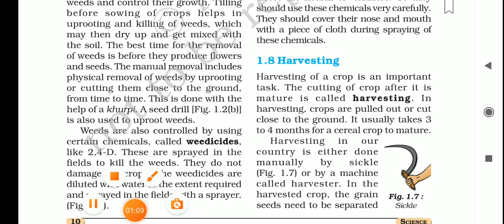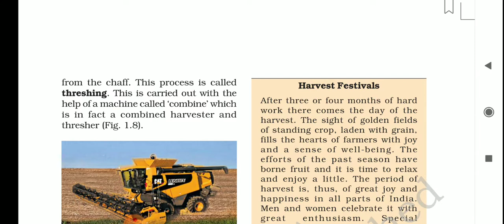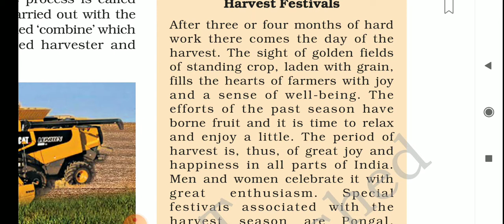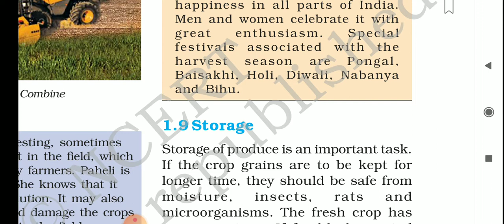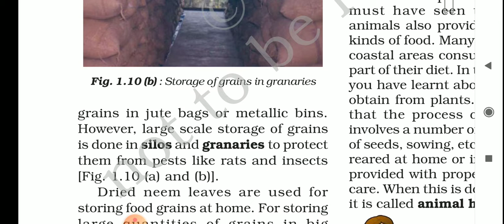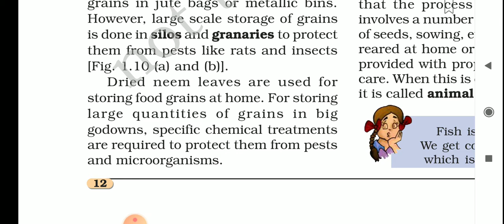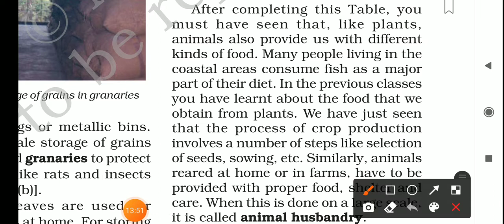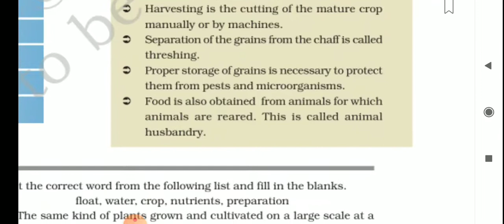science class 8 crop production and management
harvesting the crops
harvest festivals in india
Pongal,bihu, Baisakhi